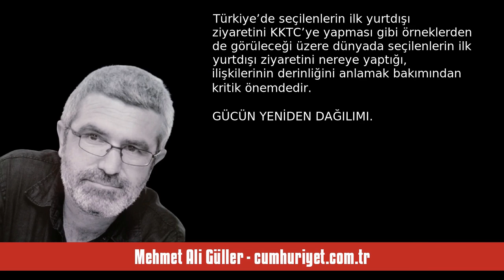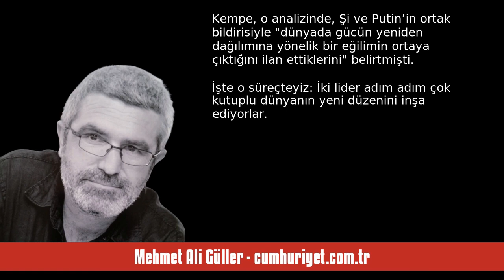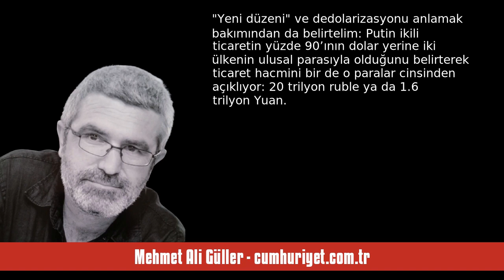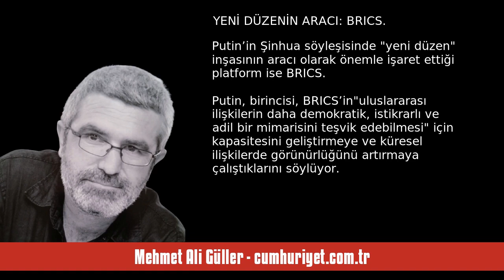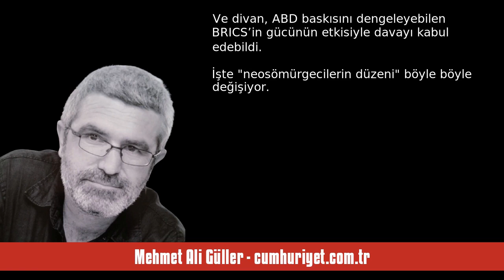MEHMET ALİ GÜLLER: MAO-STALİN’DEN Şİ-PUTİN’E - SESLİ KÖŞE YAZISI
Mehmet Ali Güller - cumhuriyet.com.tr - Mao-Stalin’den Şi-Putin’e - 16 Mayıs 2024 tarihli yazısının seslendirmesi

"Yeniden seçilen Rusya Federasyonu Devlet Başkanı Vladimir Putin ilk yurtdışı ziyaretini Çin’e yapıyor. Nitekim yeniden seçilen Çin Halk Cumhuriyeti Cumhurbaşkanı Şi Cinping de ilk yurtdışı ziyaretini Rusya’ya yapmıştı.

Türkiye’de seçilenlerin ilk yurtdışı ziyaretini KKTC’ye yapması gibi örneklerden de görüleceği üzere dünyada seçilenlerin ilk yurtdışı ziyaretini nereye yaptığı, ilişkilerinin derinliğini anlamak bakımından kritik önemdedir.

GÜCÜN YENİDEN DAĞILIMI

Şi ve Putin’in karşılıklı ilk ."